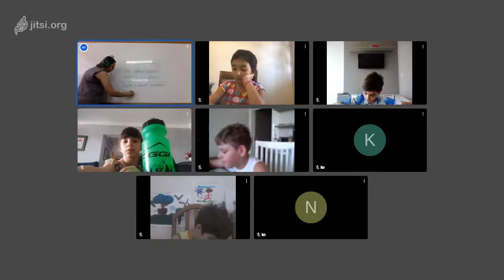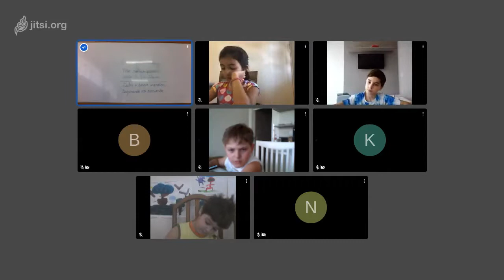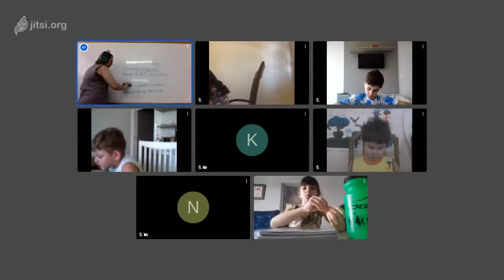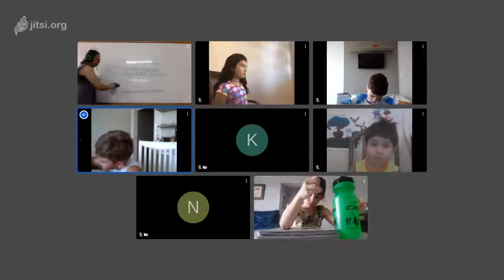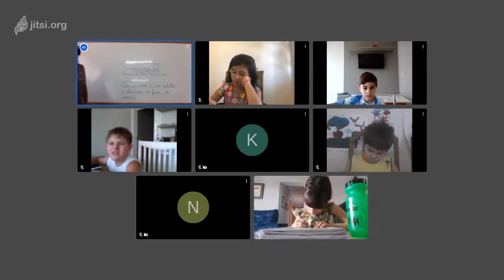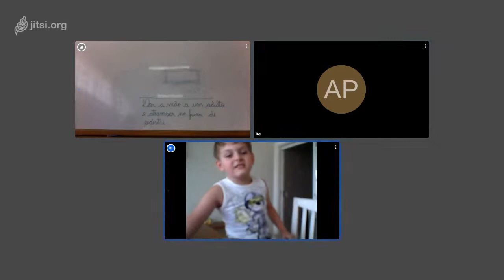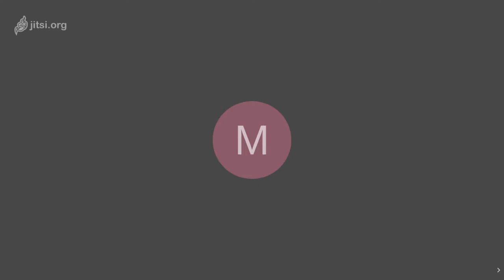Aula de Ciências - 2º ano A - 02-10 - Professora Mônica